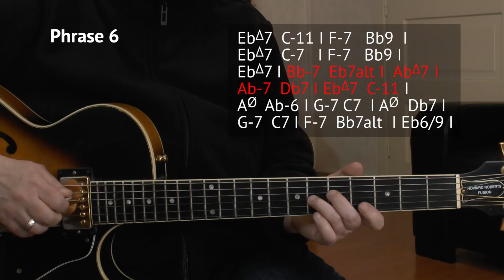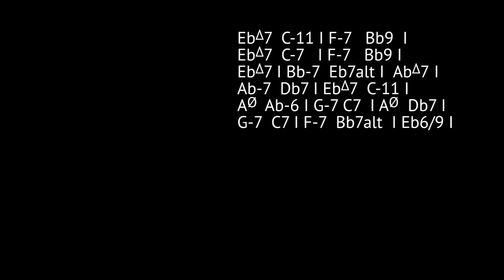TIME AFTER TIME - JAZZ Guitar LESSON - Chord Melody Style + TAB!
Chord Melody, note for note jazz guitar tutorial on the JAZZ STANDARD Time After Time. TABS + Backing Tracks avialable!

Time After Time is a classic jazz standard written by Jule Styne in 1946. It is often mistaken for the Pop classic sung by Cindy Lauper.

In this jazz guitar lesson, I'll teach you my Time After Time chord melody version. I'll show you all the jazz guitar chords including the melody for Time after Time.

I've made it slow and easy, the tempo is a little slower than the original. So you you can easily follow along the jazz chords.
I made this chord melody arrangement as simple as possible, without making it sound bland. I always try to put in some exciting changes / chords, while keeping the fingering simple.

When I figured there is no Time After Time jazz guitar tutorial chord melody style up here on youtube, I instantly knew I would have to make one myself. So here it is.
There is also a Time After Time TAB and BAcking tracks available. Just click one of the links above.

Help get this song the reputation it deserves. The Time after Time jazz standard  is really underrated and should be performed a lot more.

Time After Time - Chord Melody Guitar Lesson:
0:00    start
0:46    Time After Time - performance -
2:31    Section A - explanation - Phrase 1
4:36    Phrase 1 Slow Tempo
4:58    Phrase 2
7:39    Phrase 2 Slow Tempo
8:05    Phrase 3
10:47  Phrase 3 Slow Tempo
11:10  Phrase 4
13:49  Phrase 4 Slow Tempo
14:12  Section A - performance -
15:02  Section B - explanation - Phrase 6 (there isn't a Phrase 5)
18:10  Phrase 6 Slow Tempo
18:32  Phrase 7
20:58  Phrase 7 Slow Tempo
21:29  Section B - performance -

Enjoy, Sandra :-)